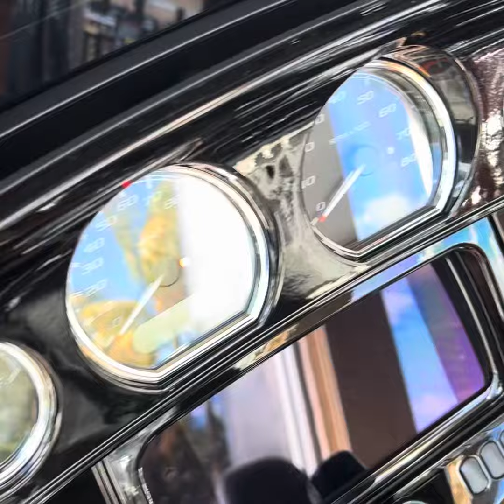HarleyDavidson Street Glide Special